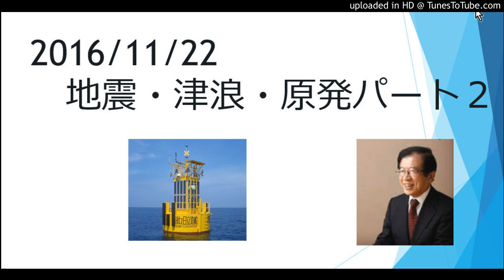2016/11/22地震・津浪・原発パート２